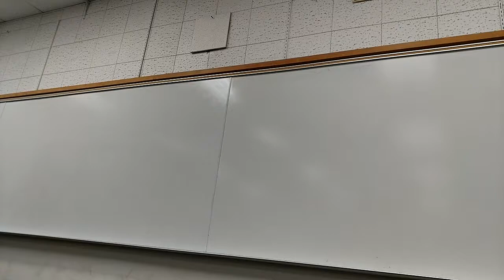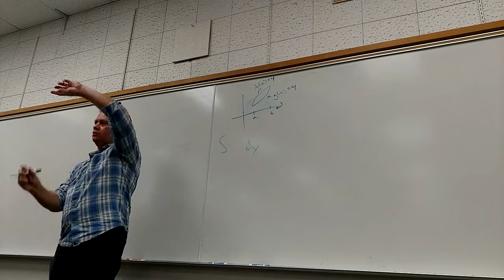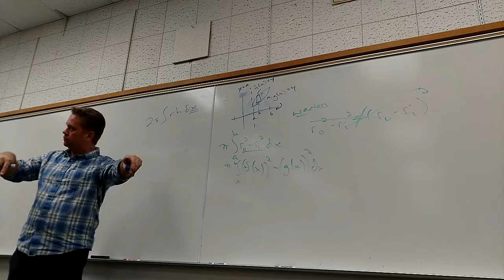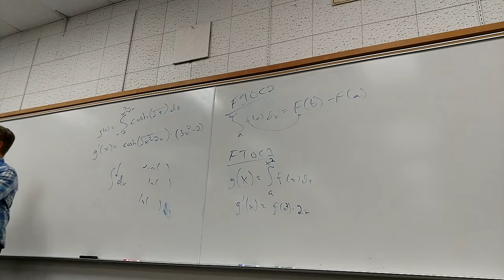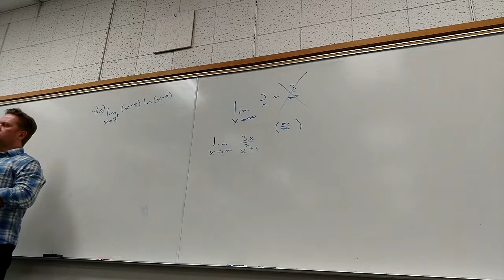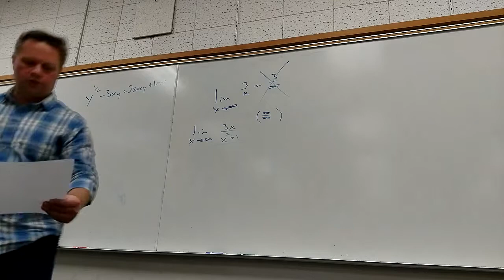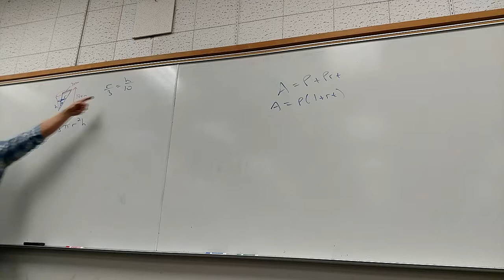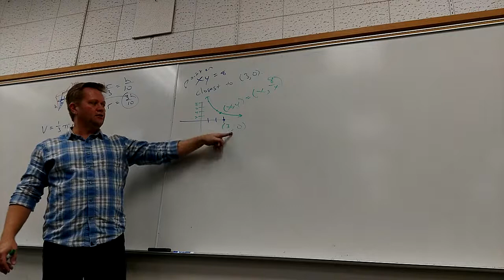Math 180, Dec 6 Review For FINAL EXAM